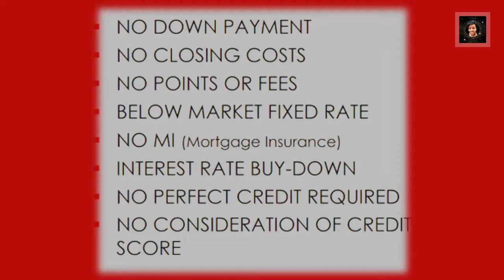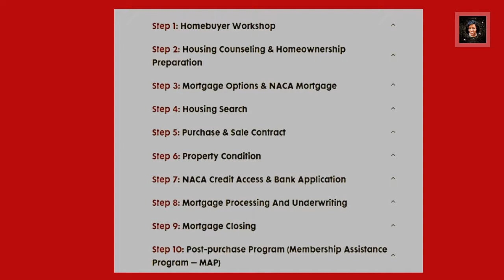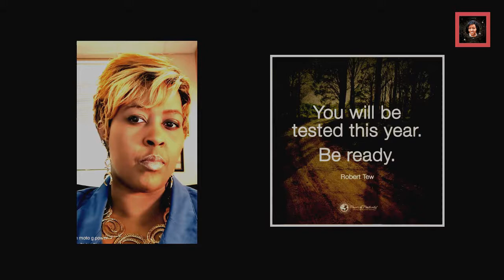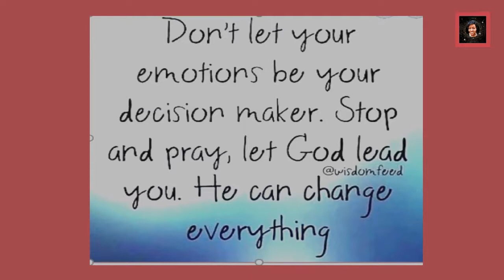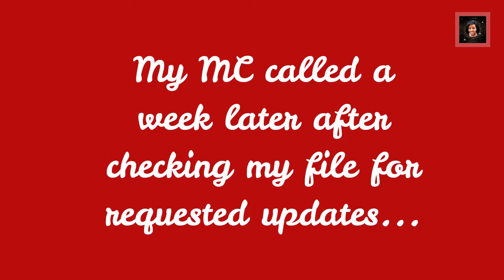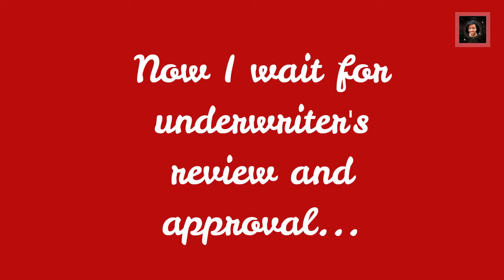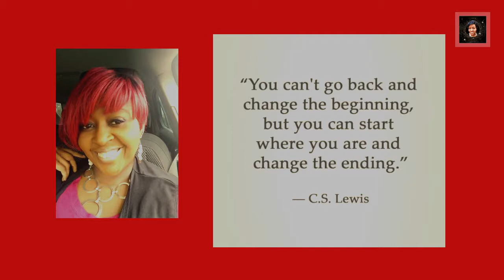NACA JOURNEY REBOOT #4: A ROCKY follow up with a smooth ending. (Woo-sah!)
Hear about my follow up appointment on June 11th with my MC as well as some additional updates on my NACA REBOOT JOURNEY!

Neighborhood Assistance Corporation of America (NACA). This program is not just for first time home buyers. While the emphasis is on low-to moderate income earners, anyone can use this character-based lending program to obtain America's Best Mortgage.

A tutorial on creating a visual to stay on track for saving the Minimum Required Funds (MRF).

STANDARD ITEMS NEEDED FOR NACA
    Employment History: complete at least the past two years
    Landlord History: complete at least the past two years
    Bank Information: complete all bank account information

UPLOAD TO WEBFILE
    Paystub: upload most recent 30-days for W2 earners
    W-2: upload most recent two years for all employers
    Bank Statements: upload most recent 90-days for all accounts (12 months if self-employed
    Identifying Business Deposits - BD and Business Expenses - BE)
    1099 Forms (only for self-employed): upload most recent two years
    Tax Returns: upload most recent two years for all Members
    Other income documents that apply: upload (SSI, disability, pension, etc.)
    Child Support & Alimony: upload divorce decree, or court order and evidence of receipt for past 12-
    months
    Credit card: upload most recent statement(s) for all accounts
    Student Loan: upload servicer statements documenting current payment plan
    Budget: upload three-page budget from the Qualification Workbook
    Initial Assessment: upload Member's Initial Assessment from the Qualification Workbook
    Participation: upload the Participation Commitment & Skills Directory from the Qualification
    Workbook

PAY
    Membership Dues: Pay annual Membership fee due every January 1st
    Credit Report Fee: pay the credit report fee in advance ($13.08 for single and $13.41 for joint) Counseling Session Requirements.